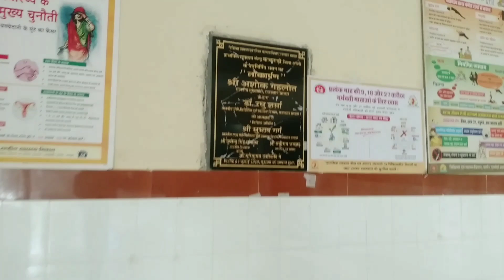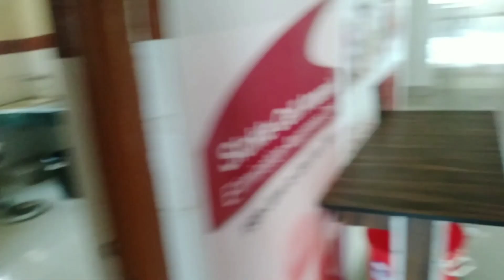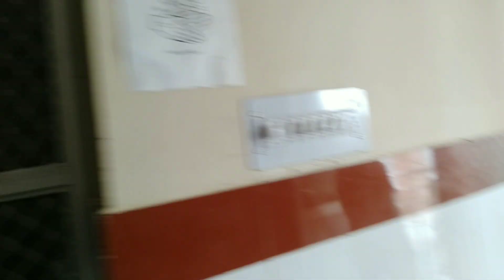आदिवासी क्षेत्र मे बना मॉडल हॉस्पिटल!अत्याधुनिक सुविधा युक्त चिकित्सालय काकराडी (बाली) राजस्थान